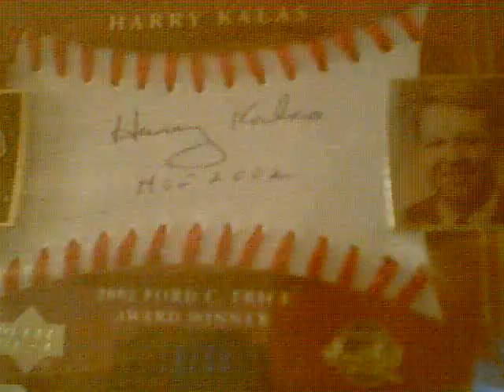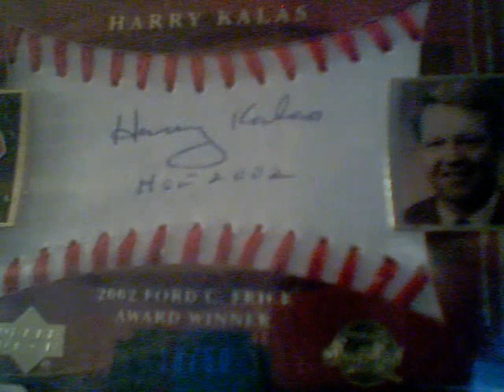Harry Kalas RIP - You'll always be missed